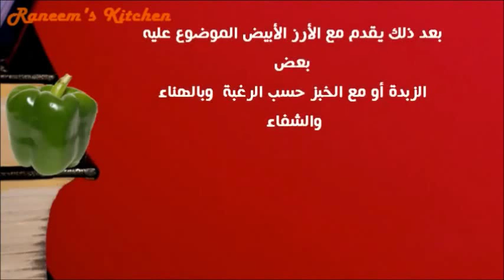طريقة عمل الدجاج | الفراخ بالبطاطس | وصفات من المطبخ اللبنانى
طريقة عمل وصفات الدجاج بالخضار والبطاطس على الطريقة اللبنانية
أكلات مطبخ شهية من الفراخ والبطاطس بطرق سهلة
 أطباق دجاج على طريقة مطبخ منال العالم
طبخات طهى على طريقة شيف أحمد، حسن، محمد، أسامة
Raneem's Kitchen أكلات شهية | شاهدى أيضاً:
للمزيد والجديد
Raneem's Kitchen, Cooking, ،أكلات، شهية